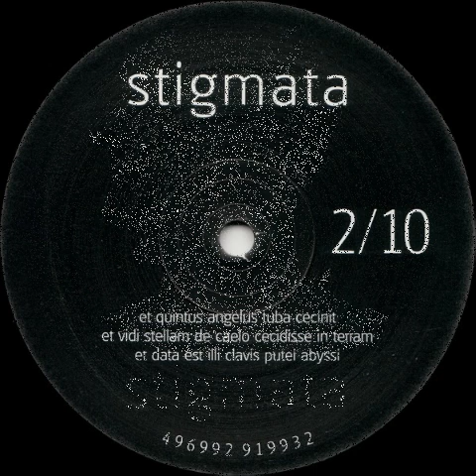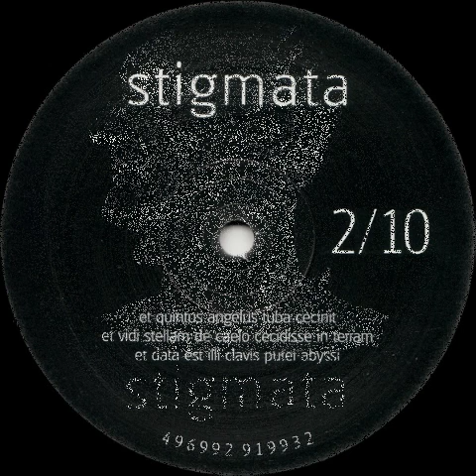A2 Stigmata - 2-10 EP